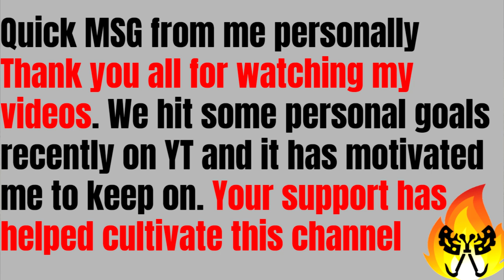BDO How to fight to fight against a Berserker